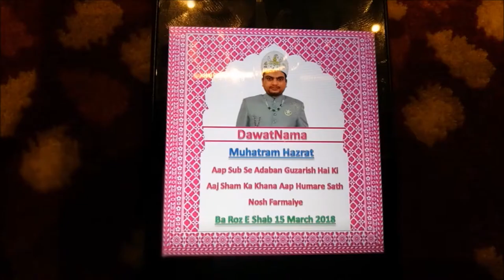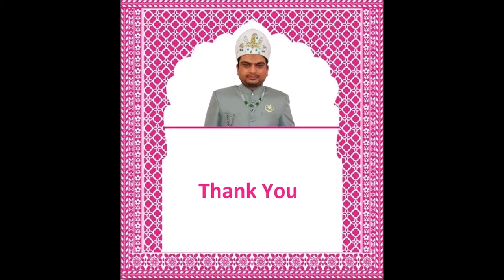King Of Love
Universal Brotherhood Peace Prosperity And Love For All Mankind